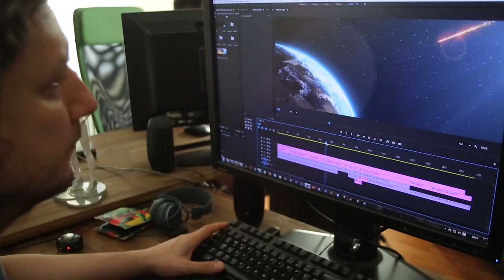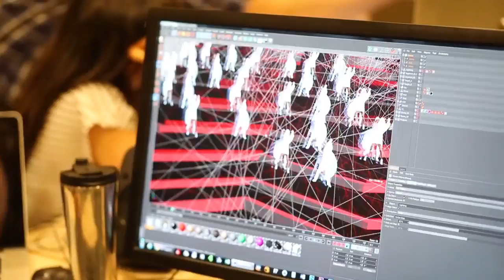ArtNPars Demo Reel 2015 HD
Have a look at ArtNPars's best projects of this year!